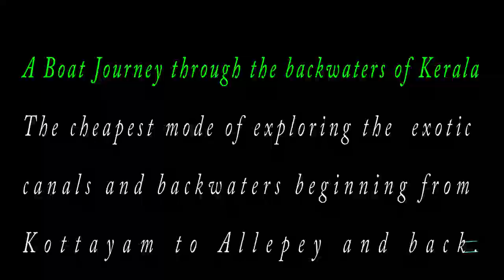Time lapse video of Kottayam-Allepey boat ride in Kerala State Water Transport service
This mode of transport to enjoy the scenic beauty of the backwaters and canals of Kuttanad, Kerala is the cheapest mode one can afford. Its just a matter of INR 19.00 to travel from Kottayam to Allepey. The same service is available to return back to Kottayam. This is a Kerala Government venture. They provide  5 to 6, to and fro services on a daily basis. The commuters generally keep portable water and if necessary snacks in hand as the complete journey will take nearly 2 hours 45mins towards one side.